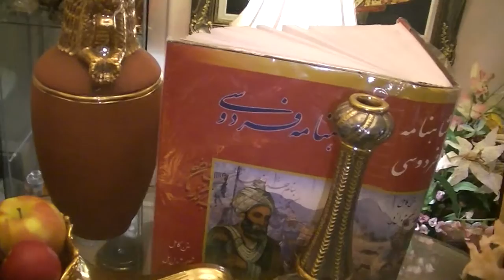The most artistic Haft seen in the world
Ali Shahidi Architect.
All the art pieces have been selected to represent a period of the world civilization during the history of mankind on this planet and kept at the different museum. some of the pieces going back to 9000 BC ( 11000 years ago ) these are showing the effort of Iranian Arian for evolution and development of the world civilization. All pieces have been made by Ali Shahidi and exposed at many exhibitions.